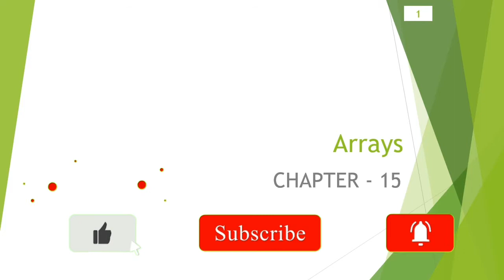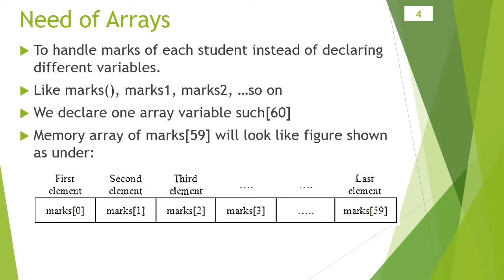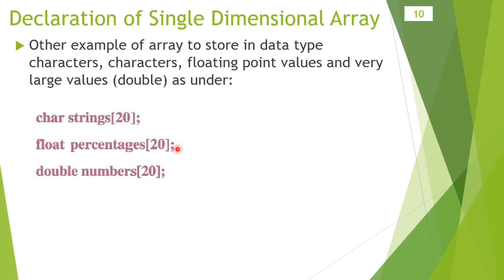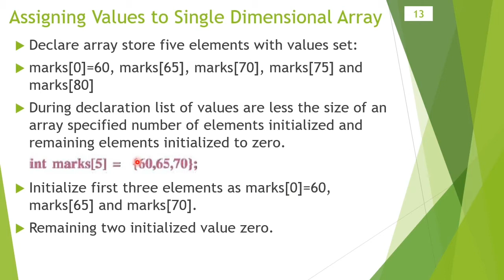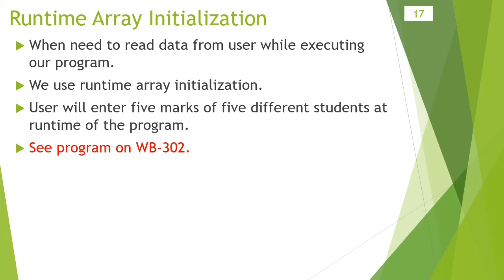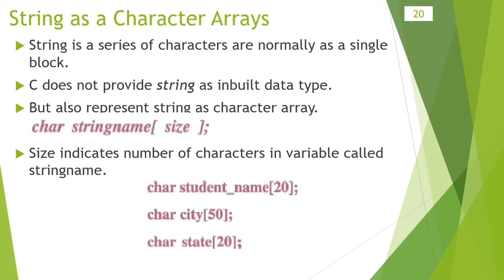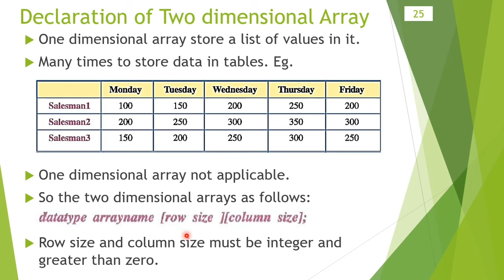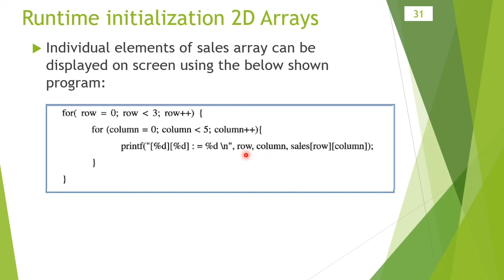Computer Studies | Class-10 | Chapter 15 | Arrays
🎥 Dive into the world of Computer Studies with this comprehensive Class-10 tutorial on Chapter 15: Arrays! 🖥️ In this engaging video, you will learn all about the fundamentals of arrays, their applications, and how to manipulate data efficiently. 💻 Whether you're a student or a tech enthusiast, this tutorial will provide you with valuable insights and knowledge to enhance your coding skills. Join us as we explore the power of arrays in programming and discover their endless possibilities. Don't miss out on this educational journey - hit play now and unlock the secrets of arrays in Computer Studies! 🚀